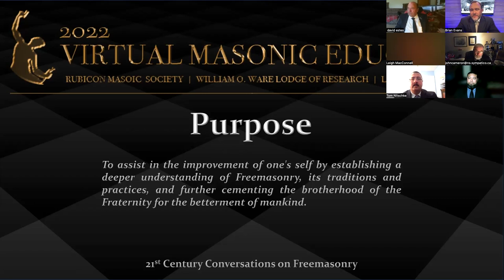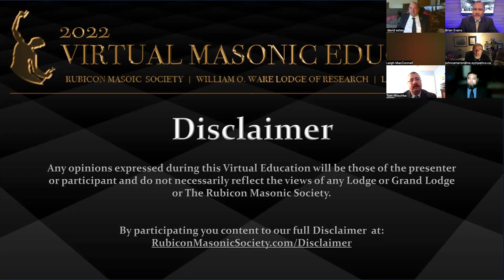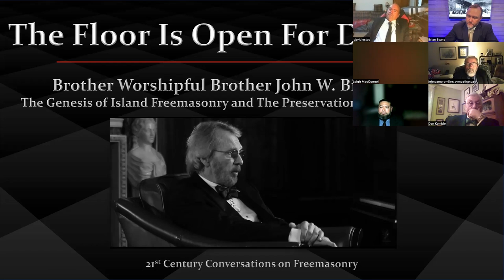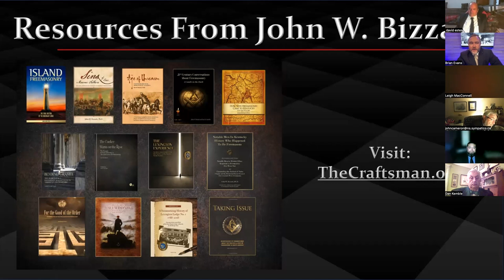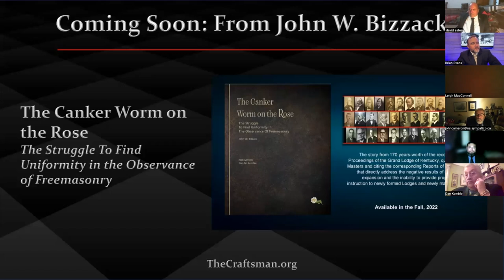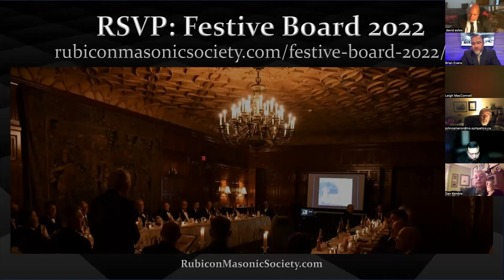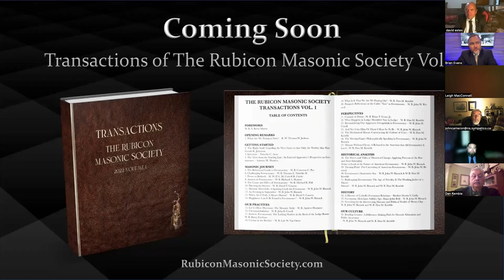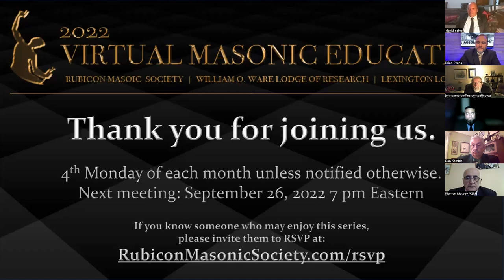Island Freemasonry - Worshipful Brother John W. Bizzack, Ph. D - Ep 20. Rubicon Masonic Society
The Rubicon Masonic Society, William O. Ware Lodge of Research, and Lexington Lodge No. 1 are conducting Virtual Masonic Education with a series entitled: 21st Century Conversations on Freemasonry.

Tonight’s guest presenter is Worshipful Brother John W. Bizzack, Ph.D

John is the author of a dozen popular books about Freemasonry, along with dozens of essays, commentaries, and other papers about the Craft.  His other books and writings address the subjects of leadership, criminal investigation, police standards, and the behavior of organizations and their administration.  He speaks nationwide on a variety of issues related to Freemasonry, the Fraternity, the criminal justice system, and critical thinking.

He was elected to two consecutive terms as Master of Lexington Lodge No. 1, in Lexington, Kentucky.  He is a Fellow and former member of the board of The Masonic Society, a current member of the board of the Masonic Restoration Foundation, Vice-Chair and Founding Member of The Rubicon Masonic Society, Third Vice-President of the Philalethes Society, co-editor of The Transactions of The Rubicon Masonic Society, Volume I, and a co-producer of The Masonic Table, a documentary released in May 2022 about Masonic Festive Boards and Harmony dining in Freemasonry.  He is a member of Alba Lodge No. 222 in Washington, DC and is also a life member of Kentucky’s William O. Ware Lodge of Research.  There he was named to the initial class of Fellows and serves as the Chair of the Research Committee for William O. Ware.

Anyone that has the pleasure of knowing John personally knows that John is a true gentleman and friend of the highest caliber and will go down in history as one of the greatest masonic scholars and leaders of our fraternity.

The purpose of this education is to assist in improving one's self by establishing a deeper understanding of Freemasonry, its traditions and practices, and further cementing the brotherhood of the Fraternity for the betterment of mankind.

Watch Rubicon's Documentary on Amazon Prime:
"The Masonic Table - The Art of Dining In Freemasonry"

For a behind-the-scenes look at the production of this documentary, visit TheMasonicTable.com.